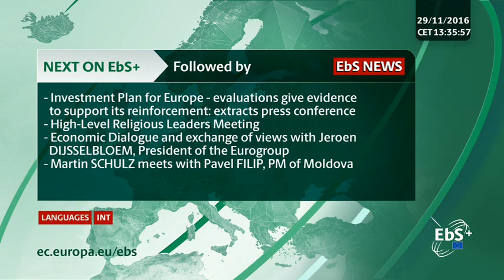Press Conference -Western Balkans Ministerial Meeting in Warsaw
Press conference by - Witold WASZCZYKOWSKI, Polish Foreign Affairs Minister - Federica MOGHERINI, High Representative of the Union for Foreign Affairs and Security Policy and Vice-President of the EC - László SZABÓ, Deputy Minister for Foreign Affairs and Trade of Hungary - Miroslav LAJCAK, Deputy Prime Minister and Minister of Foreign Affairs of the Slovak Republic - Lubomír ZAORÁLEK, Minister of Foreign Affairs of the Czech Republic